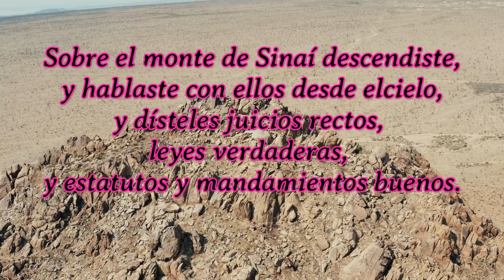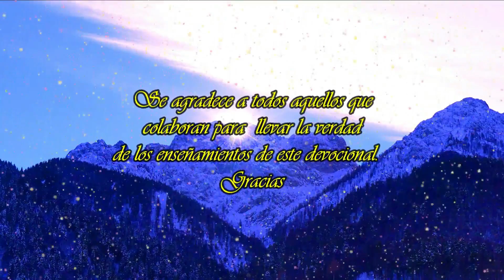¡En armonía con el cielo! Español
Mucha paz tienen los que aman tu ley;
y no hay para ellos tropezó. Salmos 119:165
Oyó Abrahán mi voz, y guardo mis preceptos,
 mis mandamientos, mis estatutos y mis leyes.
 Génesis 26:5
Sobre el monte de Sinaí descendiste, y hablaste
con ellos desde el cielo, y dísteles juicios rectos,
 leyes verdaderas, y estatutos y
mandamientos buenos. Nehemías 9:13

Y Pablo, el apóstol de los gentiles, declara:
'La ley a la verdad es santa, y el mandamiento santo,
y justo, y bueno."